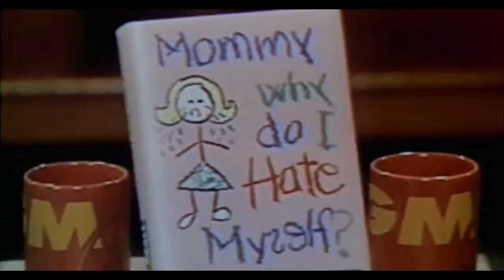"Unreality Show" - Best bites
Parody of "Reality Bites"